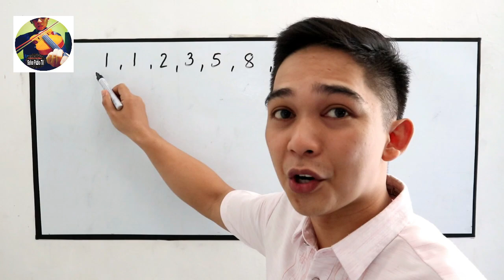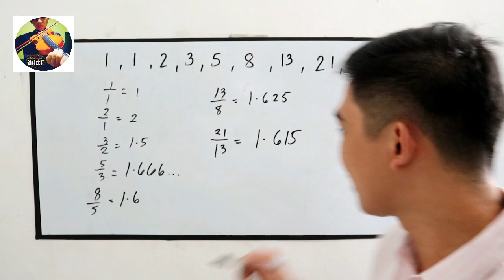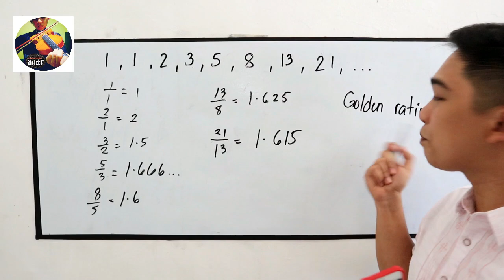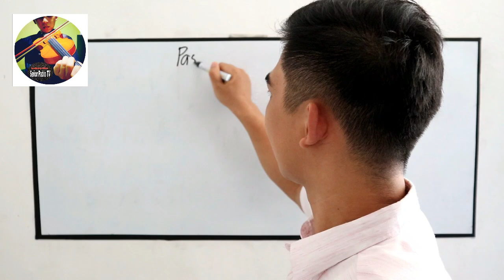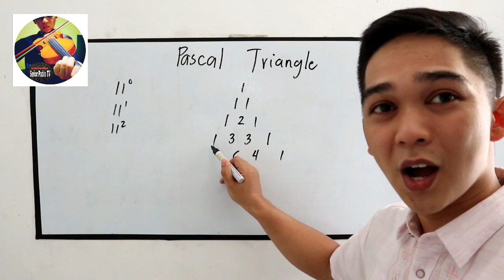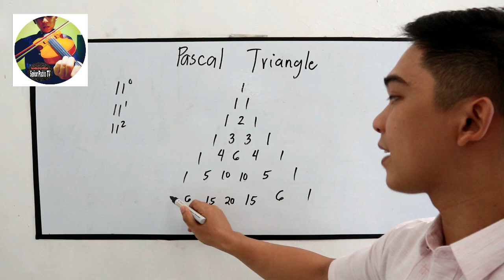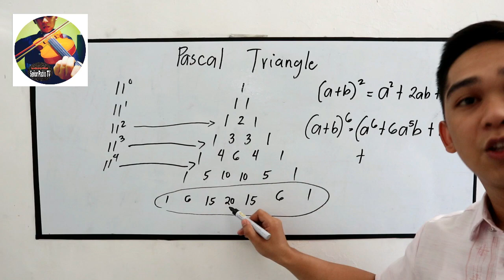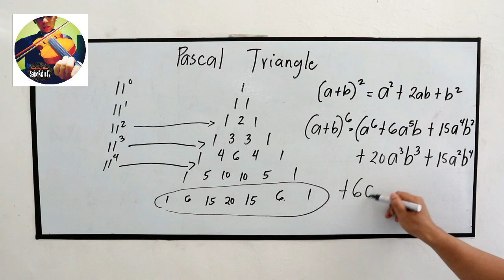The Fibonacci Sequence and Pascal Triangle and Their Application I Señor Pablo TV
Detailed discussion about Fibonacci sequence and Pascal Triangle.